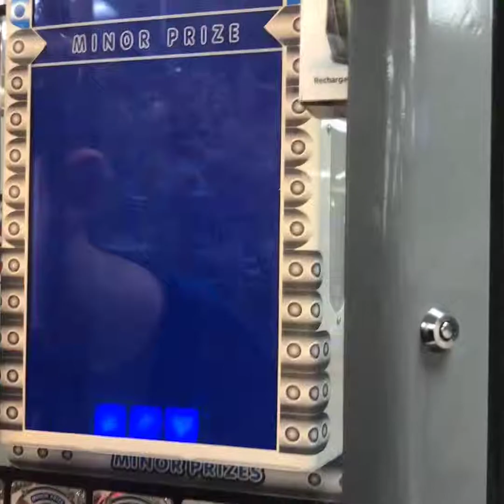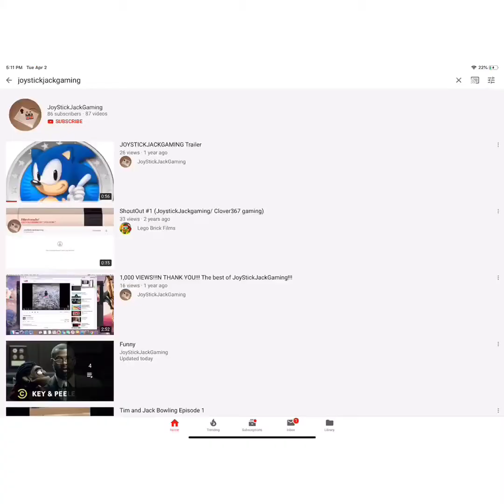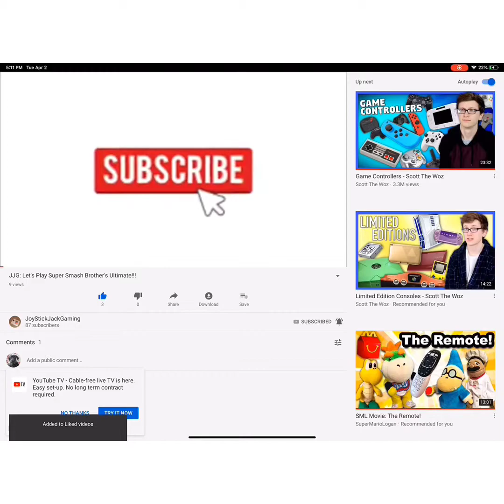Tim’s Magic: Episode 3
Tim does magic. Did you read the title?